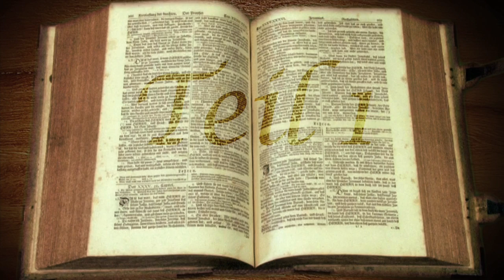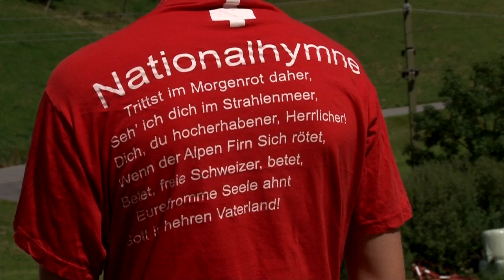Der Erbstreit (1 von 5)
Wohl dem Volk, dessen Gott der Herr ist, dem Volk, das er zum Erbe erwählt hat.
Psalm 33.12